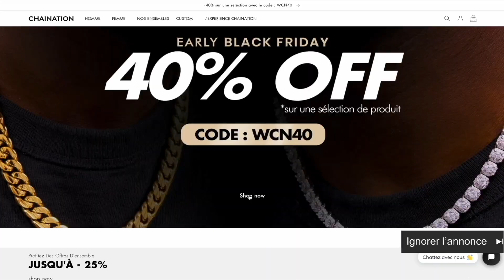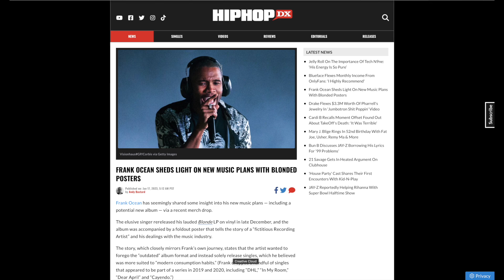ZOLA GRAVEMENT BLESSÉ, LIL TJAY VIENT DE SE FAIRE ARRÊTER